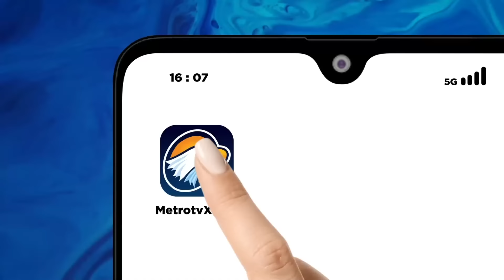Isu 'Food Estate' Memanas Jelang Debat Cawapres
MetroTV,  Jelang debat kedua antar calon wakil presiden, masing-masing kubu capres ataupun cawapres mulai memanaskan isu yang akan dibahas. Pada Debat Pilpres ke-4 yang digelar Minggu 21 Januari, tema yang diangkat di antaranya pembangunan berkelanjutan, sumber daya alam, lingkungan hidup, energi, pangan, agraria dan masyarakat adat.